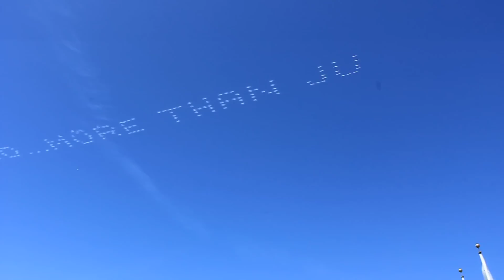Cloud Printing advertising over San Francisco (real cloud!)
Took on May 27th during the Golden Gate's 75th anniversary.
First time I saw this. Five planes literally printing an ad for GEICO in the sky.